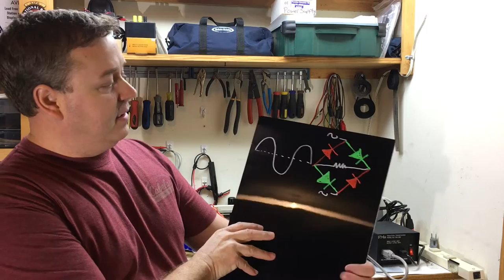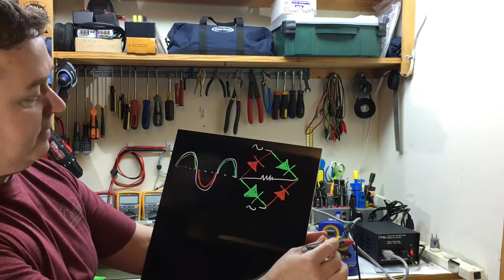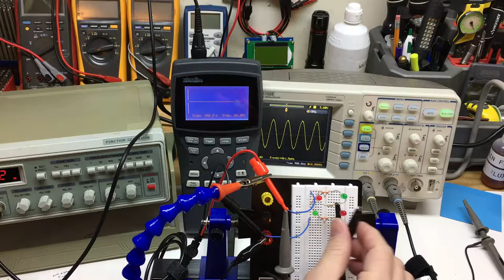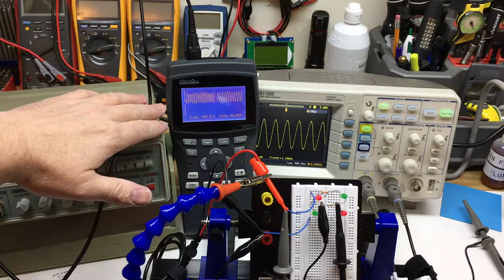Review #2 Function Generator & Bridge Rectifier Signals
Using a cheaply purchased Elenco GF-8026 Function Generator to show Bridge Rectifier Signals on oscilloscope and using green and red LEDs for a clarification.

200MHZ Rigol DS1202Z-E scope if needed

0-60V 0-5A Power Supply if needed

Similar to Drok DC-DC Converter if needed

Jewelers Screwdriver set if needed

OFLA Locking Blade knife if needed

GM328 if needed

Atlas DCA55 if needed

MESR-100 if needed

150W Load Tester if needed

M12 Cordless Soldering Iron if needed

Board Holder if needed

Flexible hose arms for helping hands if needed